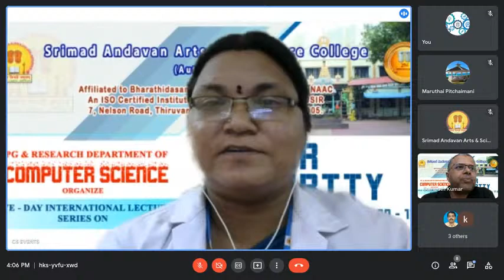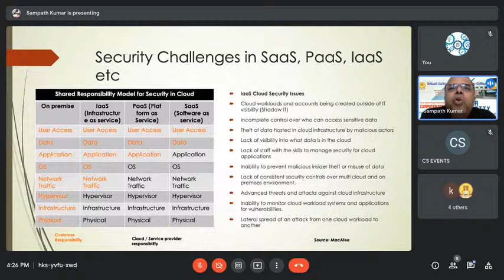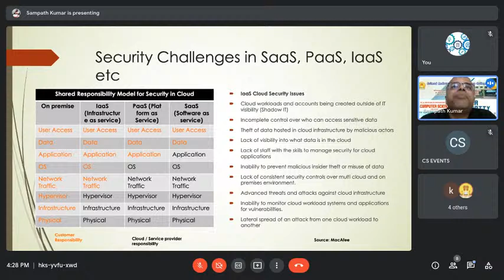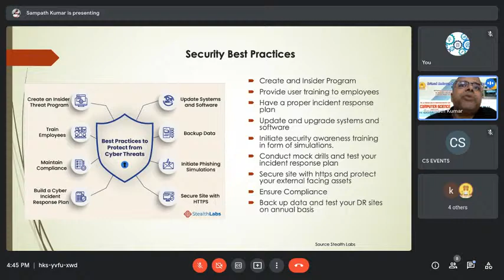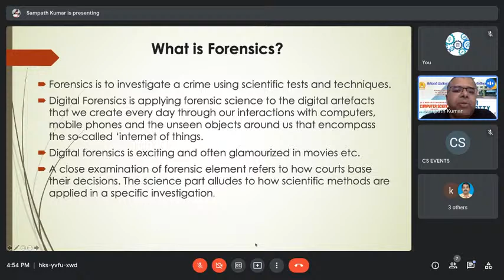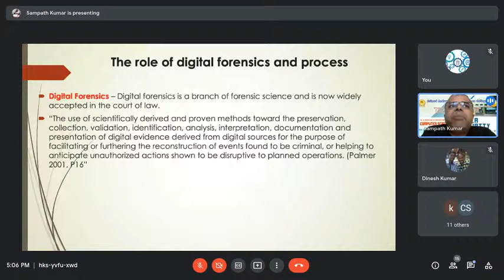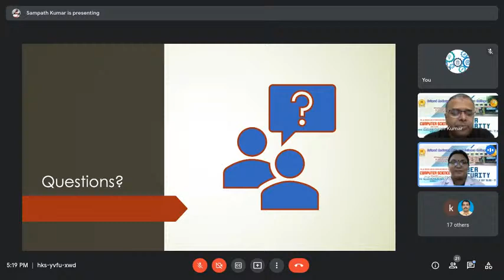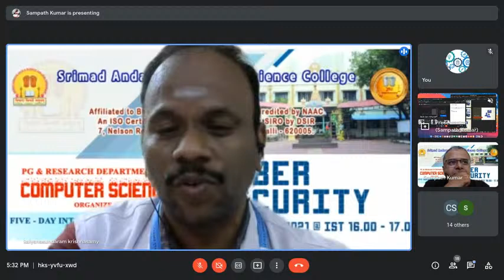International Lecture Series on Cyber Security - Day 5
Resource Person
Dr. Sampath Kumar ,
Senior IT Manager,
Botswana,
South Africa.
Srirangam, Thiruvanaikoil,
Tiruchirappalli, Tamil Nadu 620005.
Our official Facebook Our official Instagram Our official Twitter